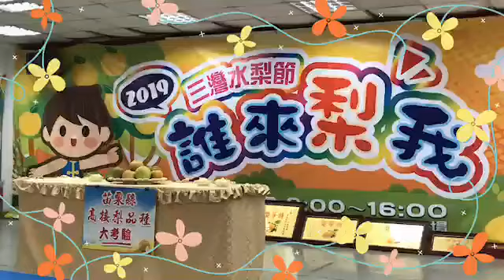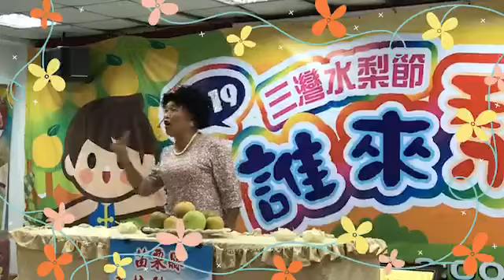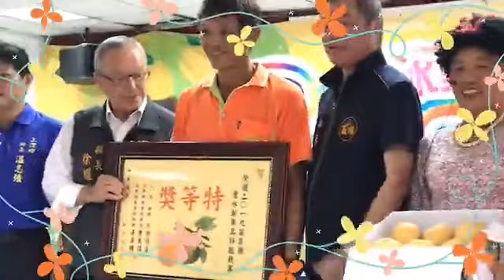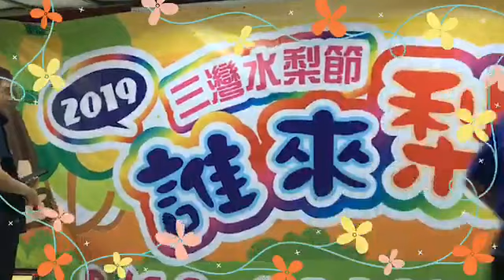苗栗縣長高接梨品種大考驗